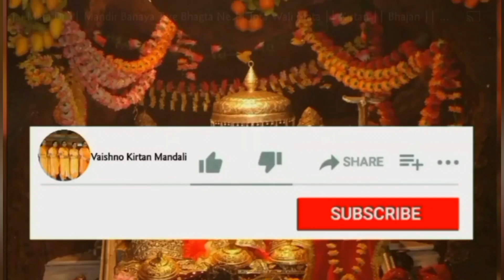Navratri Special ।। तेरा शेर गरजदा आया नी मां मैं देखेया।। काशवी गुड़िया के सुंदर डांस के साथ 🌹🙏🏻